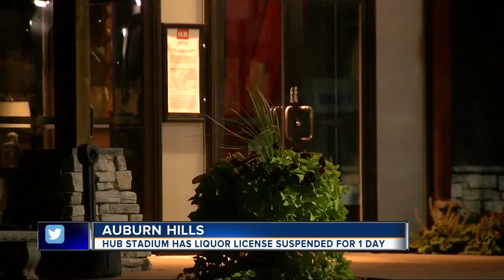Ax throwing bar in Auburn Hills has liquor license suspended for one day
A popular ax throwing bar in Auburn Hills had its liquor license suspended for one day after the state questioned its safety.